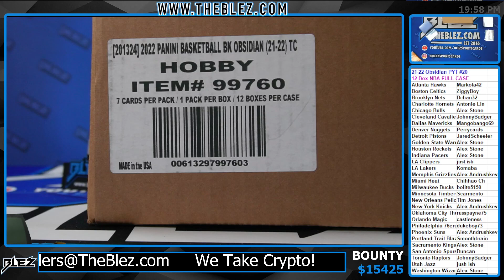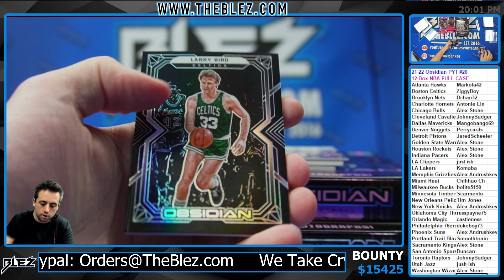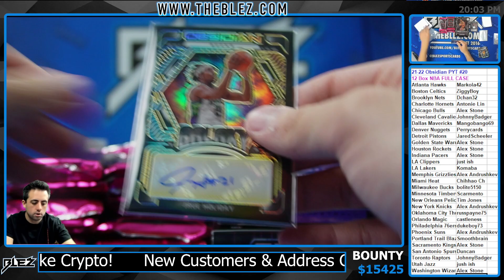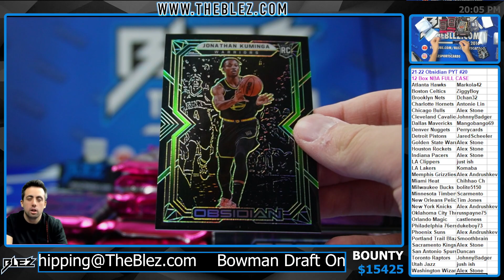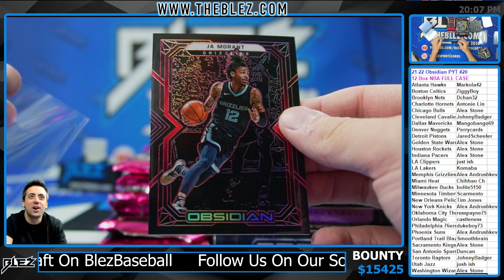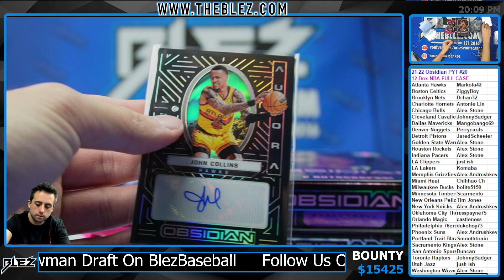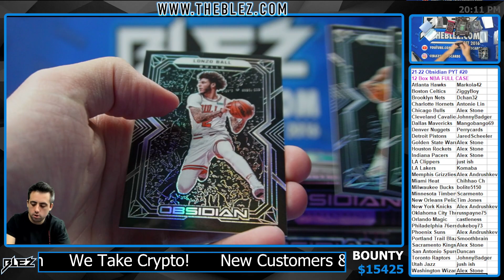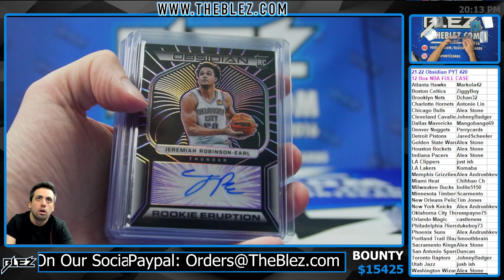2021 22 Panini Obsidian NBA 12 Box Case Break PYT #20